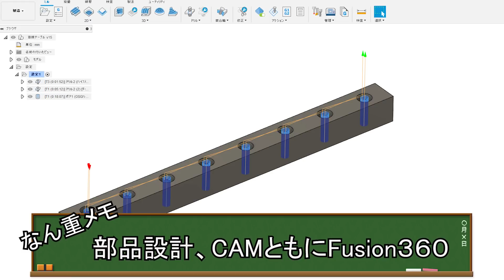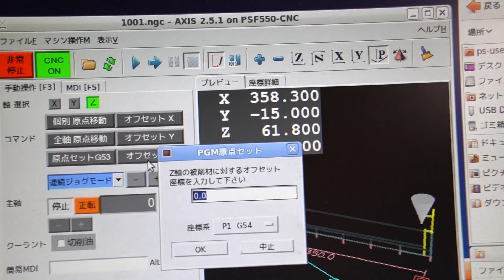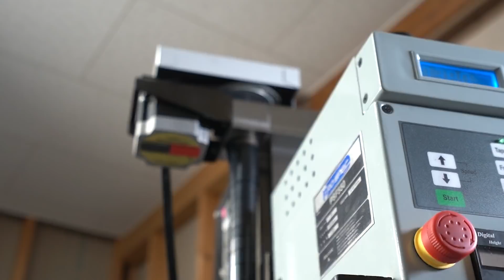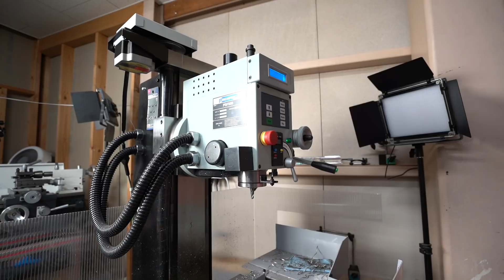工場勤務16年男が提案！ATCがなくてもCNCで効率的な段取り！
動画内で使用した芯だしツール

このリンクを使えば、私は少しコミッションを貰い、更に皆様の為のコンテンツやサポートが提供できます！